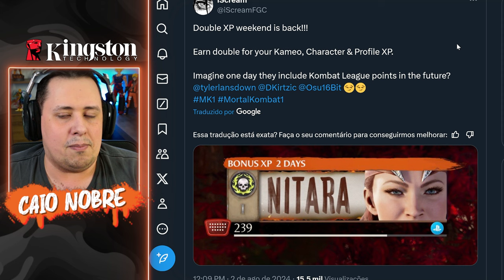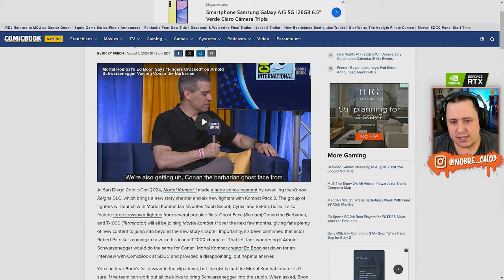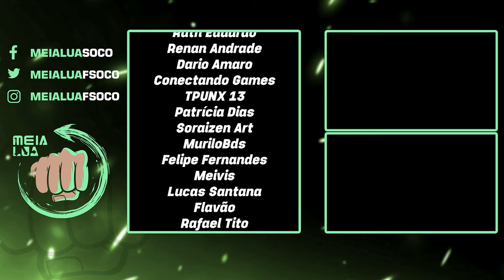ED BOON Mandou A REAL sobre ARNOLD como CONAN e DOBRO de XP ANUNCIADO - MORTAL KOMBAT 1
Nosso PC Gamer:
Proc: Intel Core i7 14700k 3.4Ghz (Fornecido pela  @Intel )
Mobo: MSI Pro Z790-P WIFI (Fornecida pela  @Intel )
Microfone: HYPERX QuadCast
SSD: TeamGroup T-Force Delta 500gb
Fonte: Corsair TX850 W